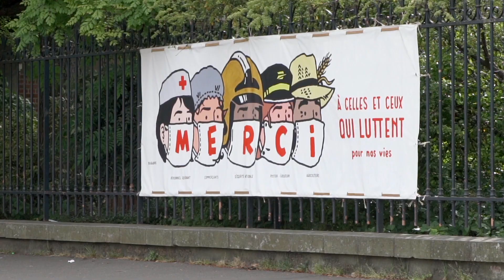Covid-19 : des hôpitaux vides, un mensonge d'État ? | AFP Factuel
Une vidéo montrant des salles d'attente et des couloirs d'hôpitaux vides à Toulon prétend démontrer que "le gouvernement nous ment" au sujet du Covid-19. Mais cette vidéo ne prouve rien, et ne vient illustrer qu'une tendance largement documentée : une chute de la fréquentation des services d'urgences liée aux mesures de confinement.
Vidéo réalisée en association avec Facebook France.